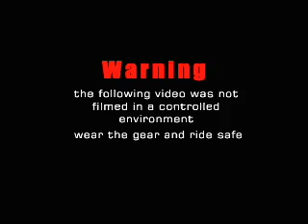Dr Sardonicus Demons (Zero or Die Collection)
The original blast on Hwy 53. FramerPdX - Liv2Day - Twist  - DrSard. Twist lights up the corners. Check out the Demon on thier shoulder.